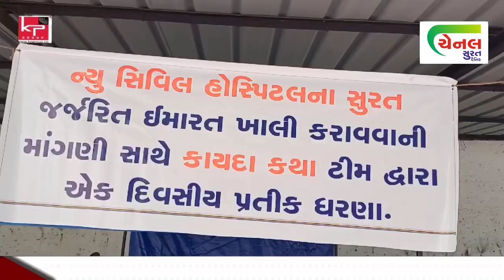સુરતની નવી સિવિલ હોસ્પિટલની જૂની બિલ્ડીંગ જર્જરીત થતા કાયદા સમિતિના ધરણા